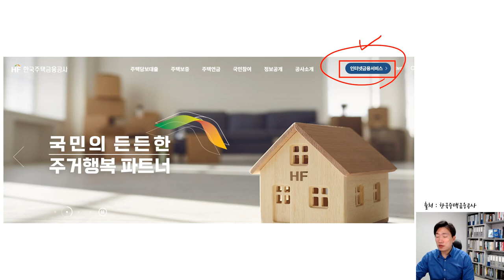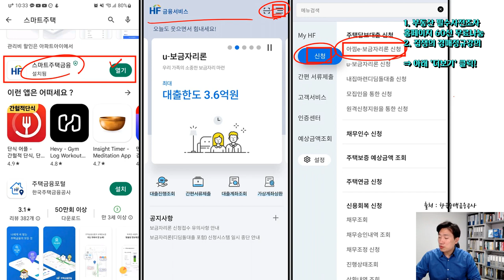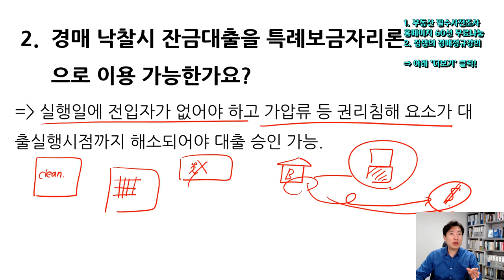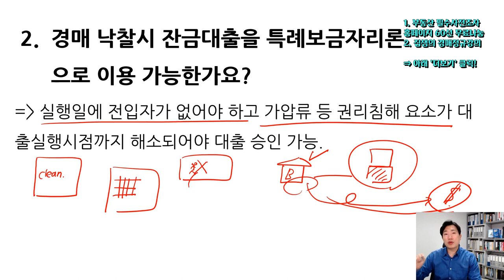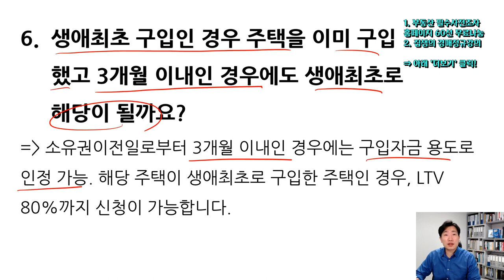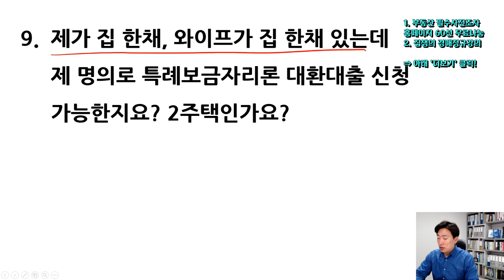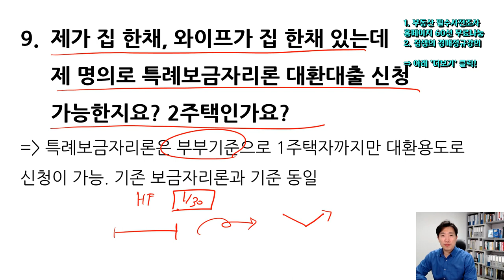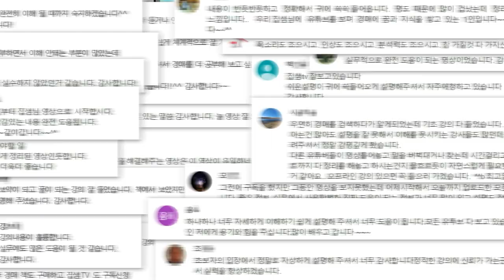특례보금자리론 사업자대출 대환대출 경락잔금대출 우대금리 생애최초 등 Q&A (2)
특례보금자리론 대출 금리 및 총정리(1)

00:00 특례보금자리론 Q&A
00:39 주택담보 사업자대출을 특례보금자리론으로 대환 가능?
02:18 경매 낙찰시 특례보금자리론을 이용할 수 있나요?
05:48 우대금리적용시 면적제한이 있나요?
06:19 일시적2주택자가 대환용도 대출이 가능한가요?
06:47 고정금리대출 받은 후 더 저렴한 이자의 대출이 나오면 어떻게 하나요?
07:21 주택을 이미 구입했는데 생에최초구입에 해당할 수 있나요?
07:40 기존주택이 9억을 넘으면?
08:07 부부가 한채씩 보유하고 있는데 2주택인가요?